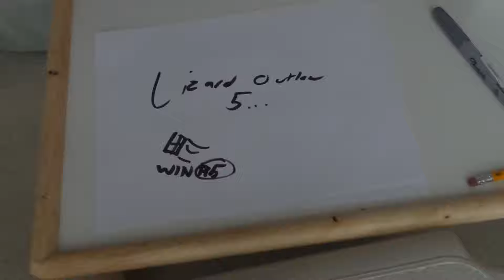WIN 95 timelapse